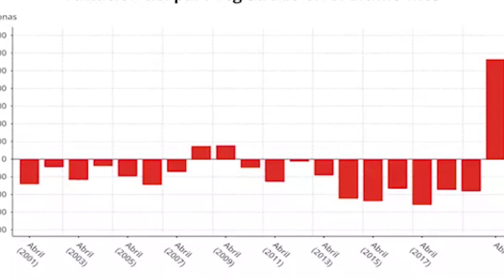El paro sube en abril en 282.891 personas, su mayor alza en este mes